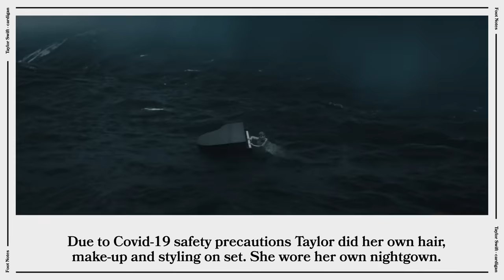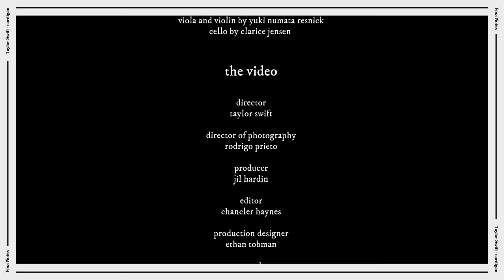Taylor Swift - The Making of 'cardigan' | Vevo Footnotes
Our 'Footnotes' series fills in fans on the particulars of its videos, and in the best cases, reveals a few secrets, too. That was the case when we connected with Taylor Swift for info regarding the writing and shooting of "cardigan" from her new 'folklore' album - she really dug deep to give us the goods. This episode is teeming with narrative details. Watch closely and learn about TS's grandfather, her painting skills, the songs' relationship to each other, and the clever plot device that serves as a very resonant metaphor. Taylor had a lot in mind when she was directing the vid, and there's PLENTY to be absorbed in this edition of Footnotes. Share it with a pal.

Vevo Footnotes
Executive Producer: Micah Bickham
Producer: Priya Minhas
Editor: Austin Prahl
Music & Talent: Annie Shapiro & Sam Mackoff